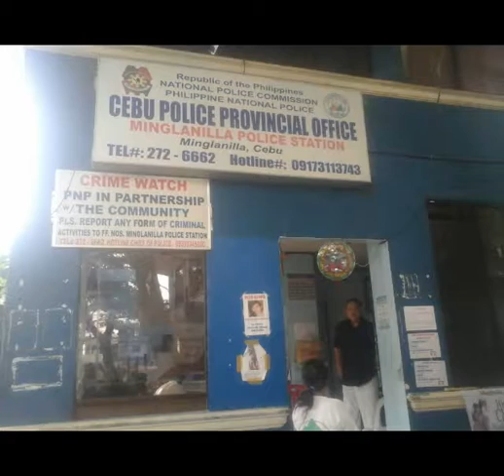PSUPT DEXTER MALEZA CALACAR PNP MINGLANILLA STN CHIEP interview from CHS REGION 7 By DR BORNALES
PNP CHAPLAIN SERVICE SPEAKERS BUREAU REGION 7 MORAL RECOVERY and INTEGRATED TRANSFORMATION PROGRAM at PNP MINGLANILLA CEBU STATION

Lecturer: Dr Danny Bornales

March 21 2017am